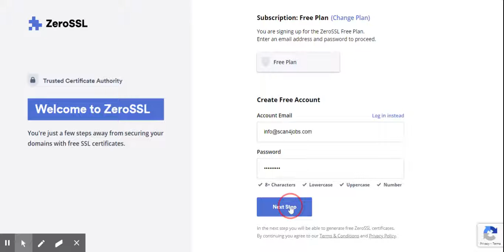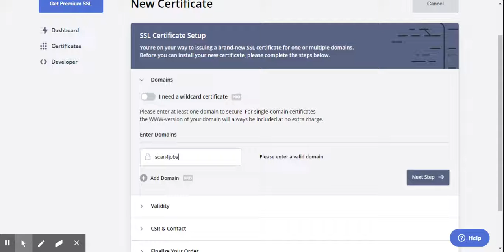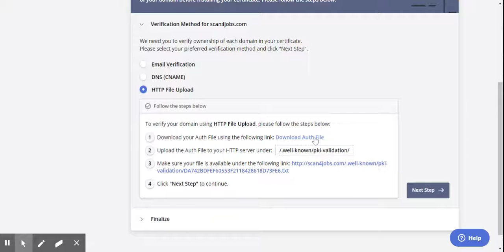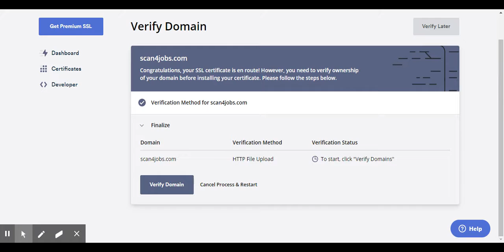How to Create Free SSL Certification in Zero SLL || Install Free SSL Certification